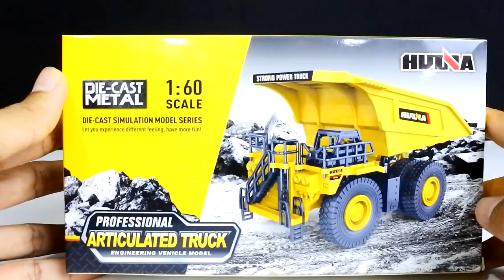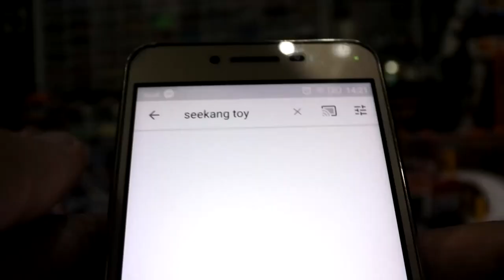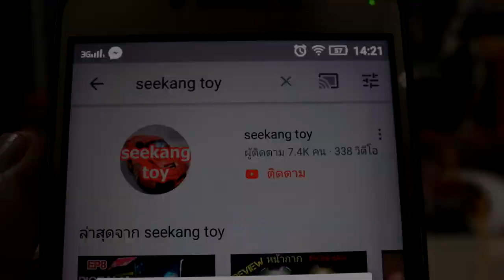โมเดลรถเหล็ก Dump Truck 1:60 Huina ราคา 350 บาท/Seekang Toy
โมเดลรถเหล็ก Dump Truck 1:60 Huina ราคา 350 บาท